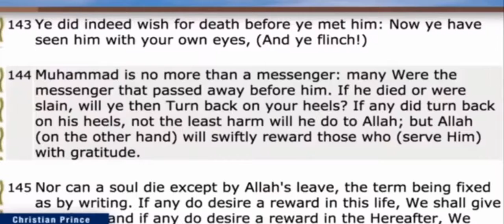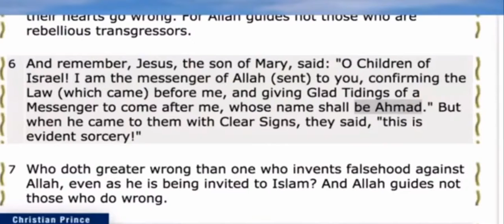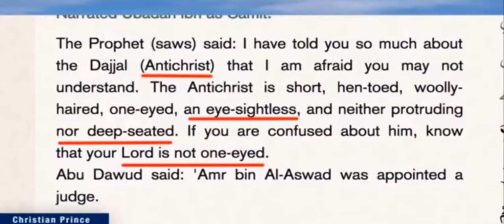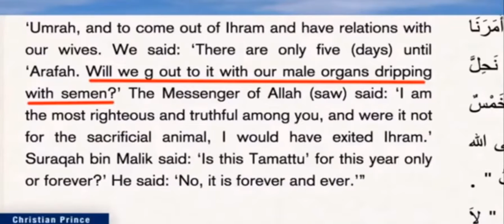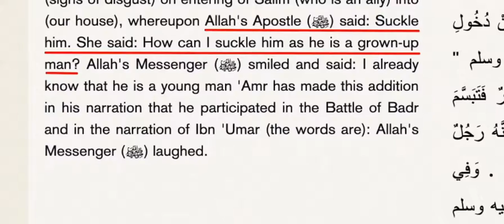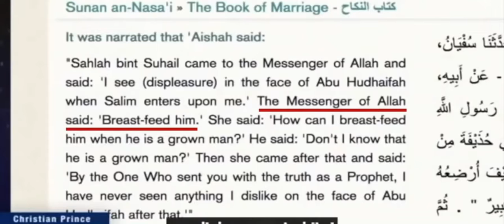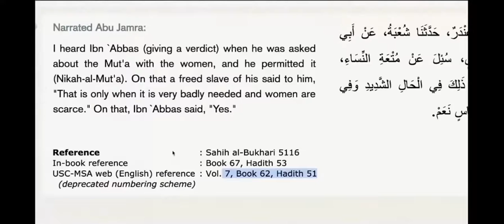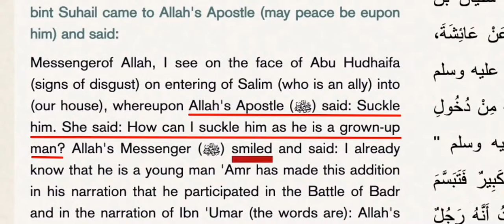Two of the greatest speakers; Conversation between 2 friends Christian Prince & Rob Christian.|100%